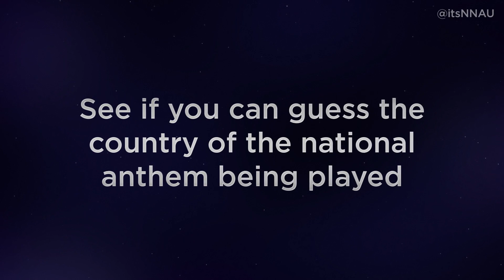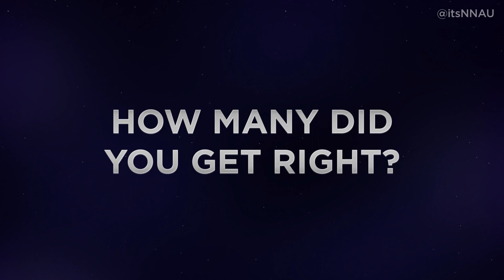Guess the National Anthem! #6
In this quiz series try to guess the national anthem playing from a selection of 20 random countries of the world. One point per correct answer in this test before the time is up, comment your score below!